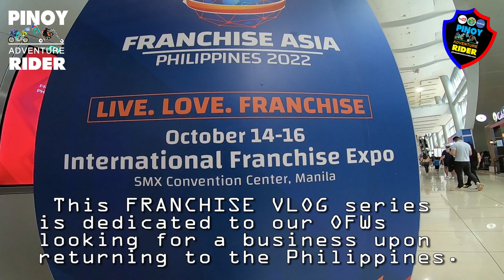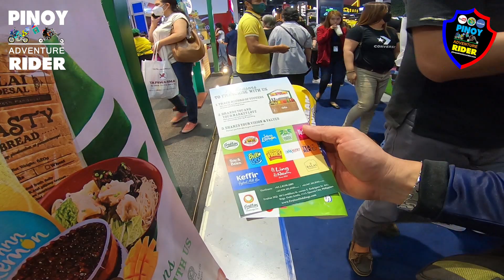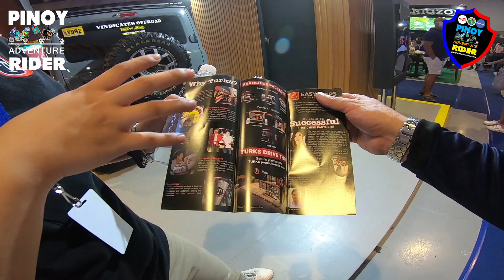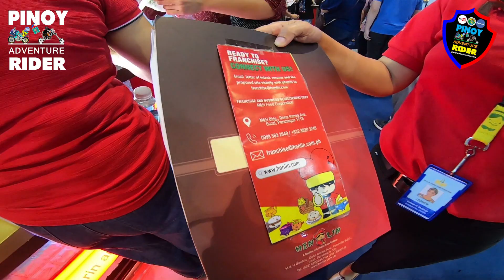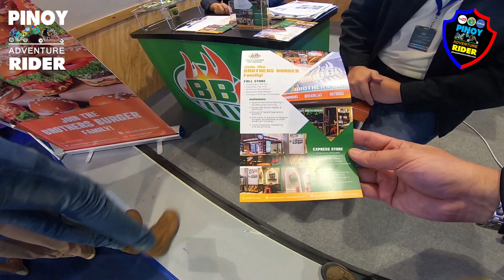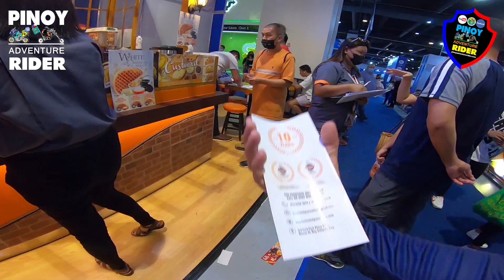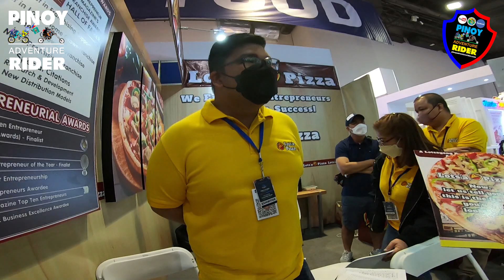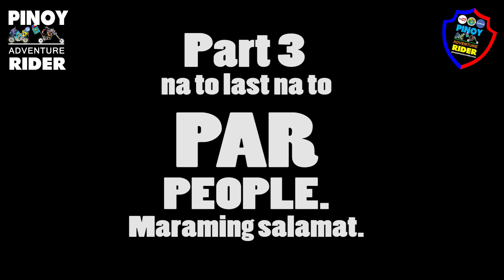Pinoy Encyclopedia: FRANCHISE ASIA PHILIPPINES 2022 (3 of 3)